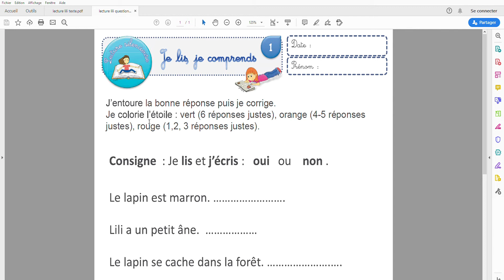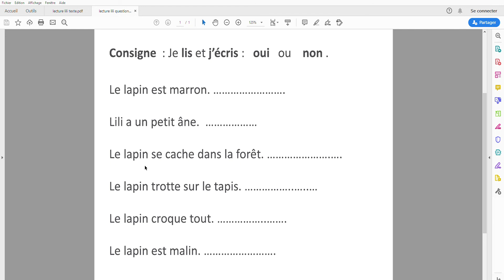explication lecture lili questionnaire